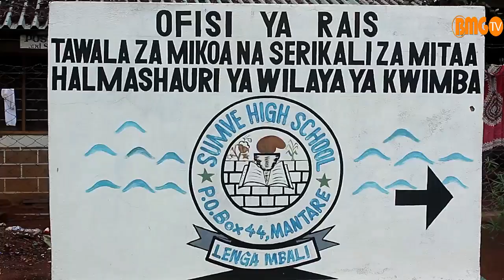BMGTV Majengo aliyosomea Mama Nyerere yahitaji ukarabati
Majengo ya kilichokuwa Chuo cha Ualimu Sumve Wilaya ya Kwimba mkoani Mwanza, alikosoma mjane wa Baba wa Taifa mama Maria Nyerere na baadaye kubadilishwa matumizi kuwa shule ya Sekondari ya Wasichana Sumve yanahitaji kiasi cha shilingi milioni 26 kwa ajili ya kufanyiwa ukarabati kutokana na kuchakaa baada ya kutofanyiwa ukarabati kwa zaidi ya miaka 30.

Mkuu wa shule hiyo, Clotirida Komenkesha ametoa ombi kwa Waziri wa Nchi, Ofisi ya Rais TAMISEMI, Ummy Mwalimu kuikarabati shule hiyo kama Serikali ilivyozikarabati baadhi ya shule kongwe nchini zikiwemo Nganza, Bwiru Wasichana na Nsumba mkoani Mwanza.

BMG Online Media- Pamoja Daima!